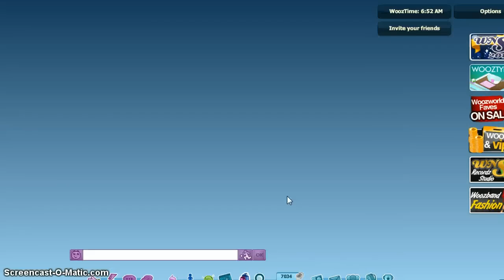WNS:Country Lyrics Quiz on woozworld